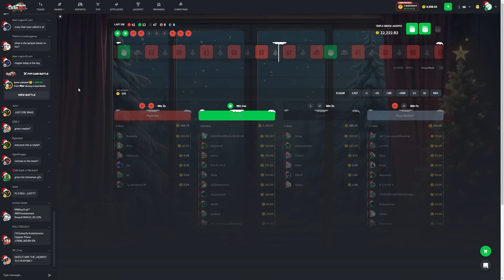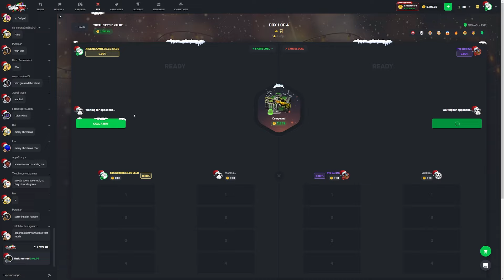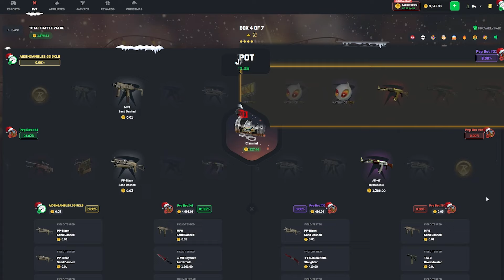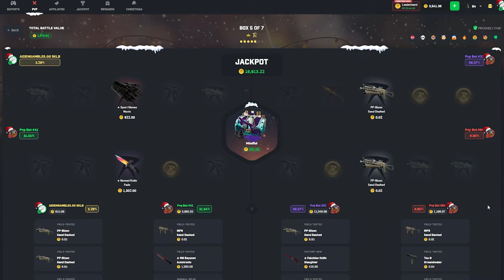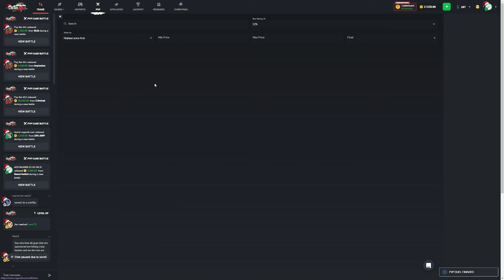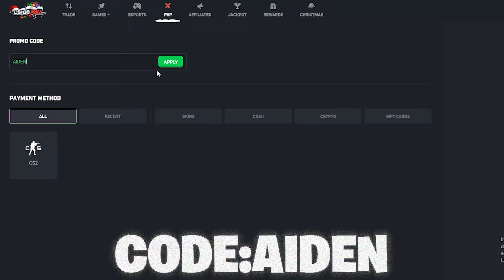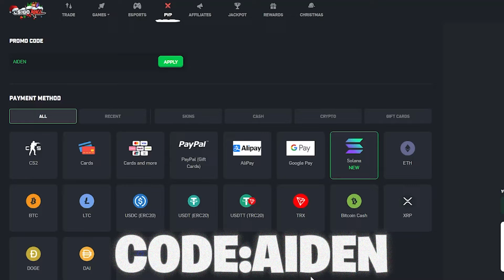I KEEP MAKING PROFIT ON CSGOROLL!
CSGORoll has been on fire lately, and this session just keeps the streak alive. The profits are rolling in, and it’s been nothing but high-energy moments. If you’re curious about how these games go down or just want to see some epic wins, make sure to watch until the very end.